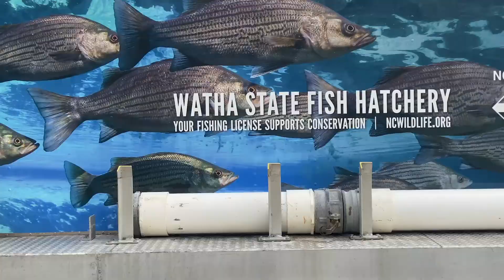Catfish in Salem Lake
The NC Wildlife Resources Commission stocking catfish in Salem Lake.